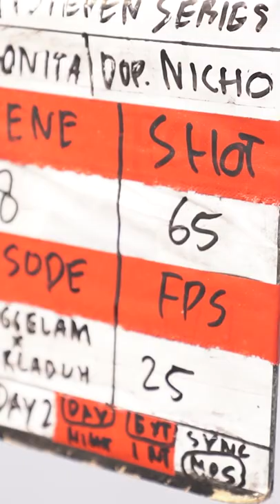"Berlabuh" Behind The Scenes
Aktifkan NSP TELKOMSEL "Ternyata Hanya Kamu" dengan cara : ketik HNYAKAMU kirim ke 1212